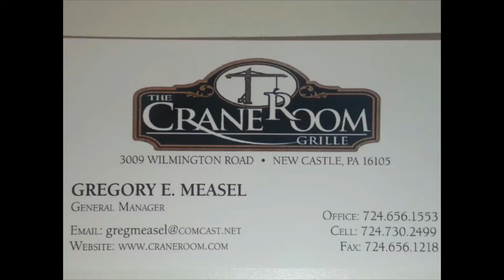NCTV45’S LAWRENCE COUNTY 45 WEATHER FRIDAY JANUARY 22 2021